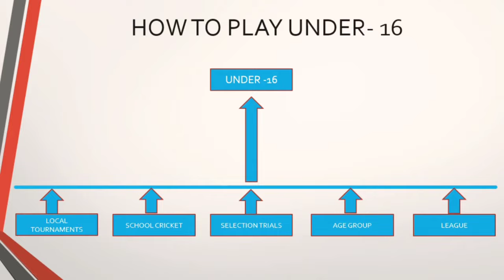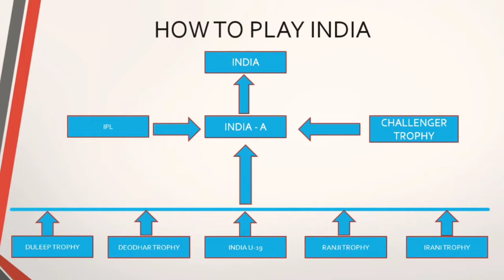Indian Cricket team तक कैसे पहुंचते हैं ? Selection process 🇮🇳